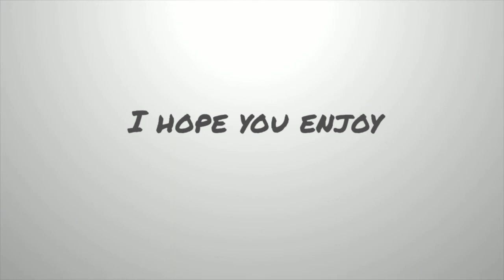WOW. How To Draw JUDIKA SIHOTANG Indonesia Idol 2005 || Skecth Pensil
Halo sobat Seniman dan juga sobat Pecinta seni menggambar
hari ini saya akan menggambar,How to draw ataupun cara menggambar Judika Sihotang sang Runner up Indonesia idol tahun 2004 . Cara menggambar saya tetap menggunakan teknik grid draw untuk seniman pemula khusus nya bagian Drawing Art yang lagi mengasah kemampuannya. semoga bisa terhibur dan selamat menikmati video saya ;)
Art
Drawing
Painting
Handmade
Draw